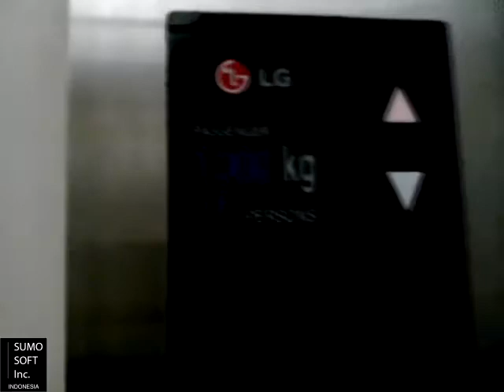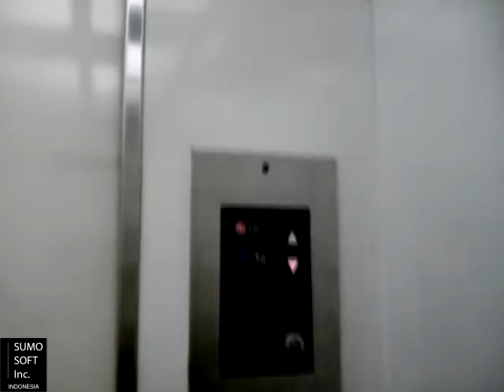LG Traction Lift / Elevator - Plaza Slipi Jaya, Jakarta (Retake 1)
A retake of the only lift in Slipi Jaya, near my campus/college/university. This is uploaded to celebrate CKS Asia Elevators' birthday. Enjoy!